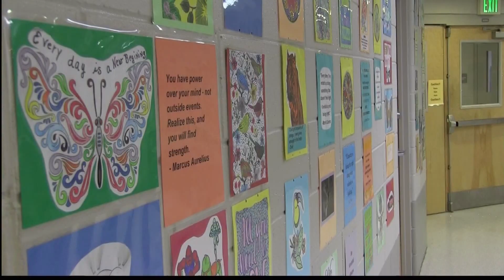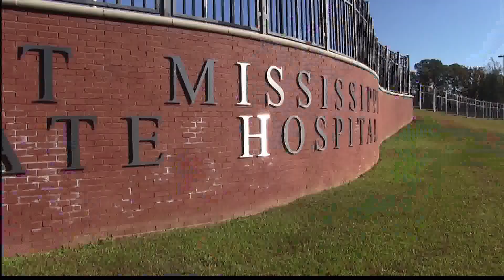East Mississippi State Hospital, Part 2